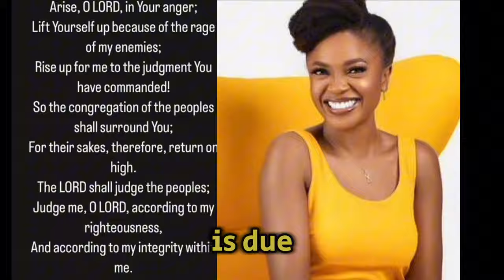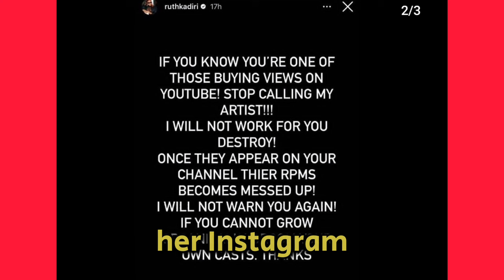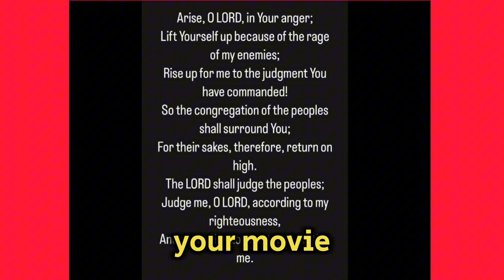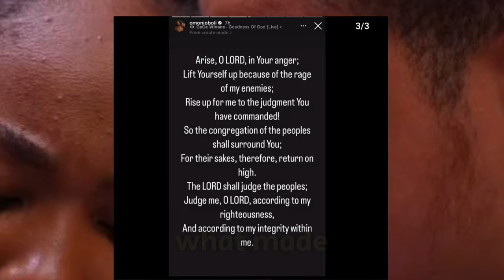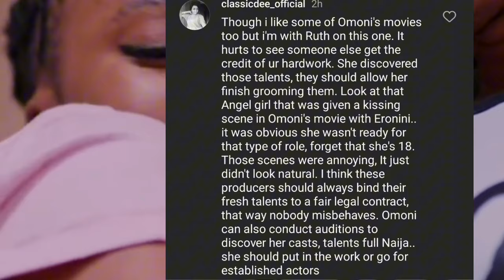Ruth kadiri finally break silence on what omoni oboli did to her😪🤔 | eronini and and angel cry out😭😭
The reason for the fight among ruth kadiri and omoni oboli is finally out

what actually happened between Ruth kadiri and omoni oboli, omoni oboli is snatching Ruth kadiri artist which is unfair alledgly ohh

Hello welcome back to my channel guys I know this is not my regular video but today I just have to talk about this super scenarit's so pessimistic there's the puppy in the industry in Hollywood industry guys like the Sky is so big for everybody just give acknowledged to who acknowledges you respect people respect their decision and just move on with your life appreciate them and encourage them so yes guys are there I'll be talking about woods Kadiri and Amani boli if you do not know these people are doing amazing their industry on YouTube there are no live wood actually is that drink grapes but on YouTube who is the master who is the gapatapata of them all we all know is route Kadiri because she's Catherine stuck at it she started bringing a lot of movies on YouTube quality movies the way teaching that's not how you watch with Could you remove it that you would not like you would not enjoy it you would not gain something is it a for entertainment you're laughing is funny or you're getting like a real life lesson that you're going to use in one way or another in your life and that's the soundtrack requirement has turned on since she started at YouTube channel I am so pleased with her it has much as she was giving us content back-to-back every Thursday but sometimes twice a week you all know that bringing you ideas every week oh my God was cutting me I love you so much I she's making me proud like I don't know how but I'm sweat like that about what she's doing for herself the for industry for the youth and as much as she was bringing all those contents giving us amazing videos that we learned something from she was introducing new actress on actors She was bringing new people and making sure they stand out

 So right now Eronini has been blocked by Ruth kadiri and also he has been removed from their production watsapp groupchat ownned by Ruth kadiri.
 And everything all started after Eronini starred along side the 18 years old actress Angel unigwe in an intense romantic movie produced by omoni oboli. The one who stole my heart part 2.
 This didn't seat right with Ruth kadiri at all. If you have been following up with Ruth kadiri for a long time you will understand why she's not happy with the actor Eronini.
 Infact A Fight is about to start Start Between the producer Ruth Kadiri And
 Omoni Oboli who just started her YouTube channel here.
 All Because Of this same movie On YouTube
 If you go to Omoni Oboli tv here on youtube you can see she's really Poaching Ruth Kadiri's Actors, Ruth Kadiri Has Helped all These Young Actors Career Big Time and also as a new YouTuber on YouTube I think omoni Oboli should try to relate Witn Ruth Kadiri being that Ruth kadiri has dominated the Tube space for awhile now even.

 Bluesed and